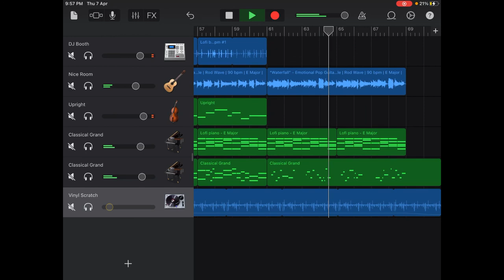Memories (Lofi Hip Hop)